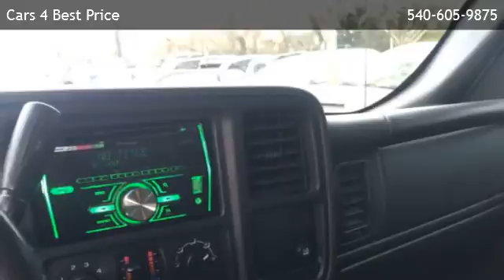2003 Chevrolet Avalanche 1500 The North Face Edition 4dr Crew Cab 4WD - Garrisonville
Cars 4 Best Price
 is offering a 2003 Chevrolet Avalanche 1500 The North Face Edition 4dr Crew Cab 4WD in Stafford, VA.

Stock Number: G127991
Engine: 5.3L V8
Transmission: Automatic
Exterior Color: green
Interior Color: Black
Mileage: 126800

automatic 5.3l v8 four wheel drive

3321 Jefferson Davis Hwy
Stafford,VA 22554